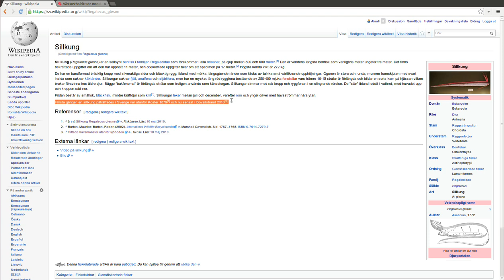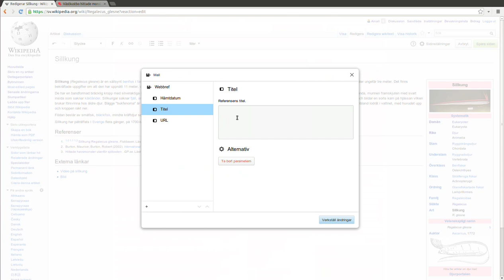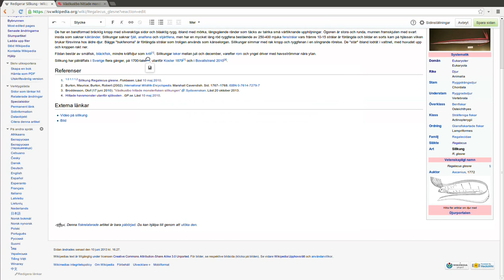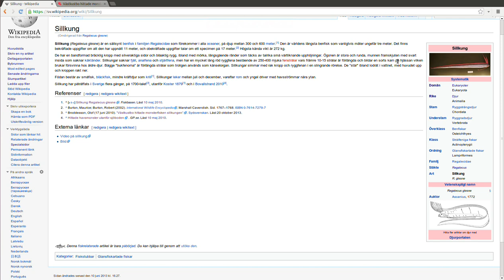Lägga till källa med VisualEditor på Wikipedia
Hur man lägger till en snyggt formaterad källa på Wikipedia med hjälp av VisualEditor. I denna video använder jag mig av mallen Webbref.